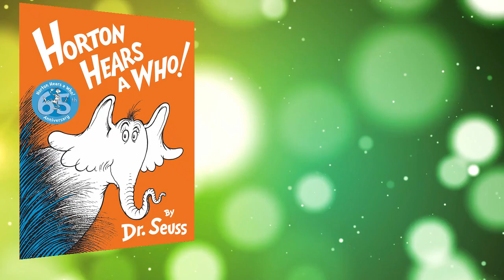Unity Kids: Horton Hears a Who!